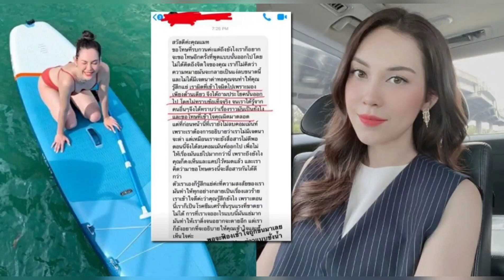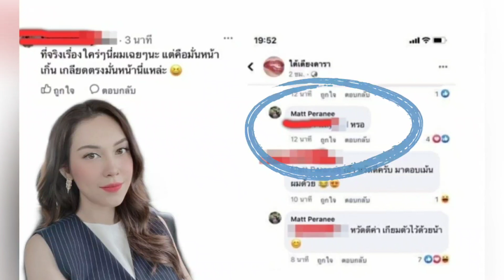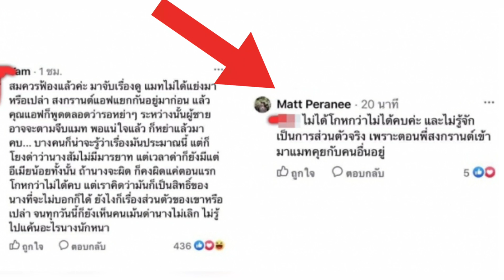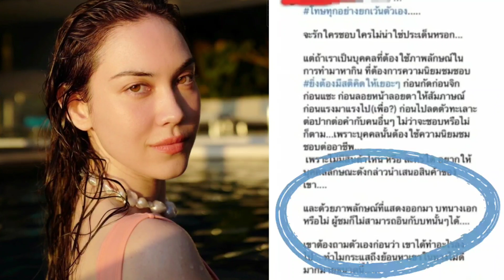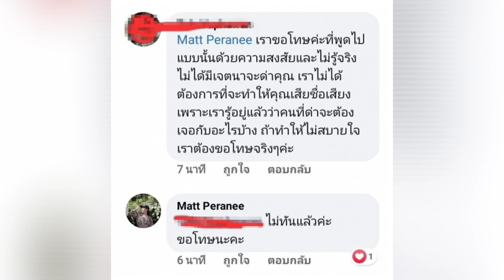แมท ภีรนีย์ โต้ตอบชาวเน็ตกลางเพจดัง